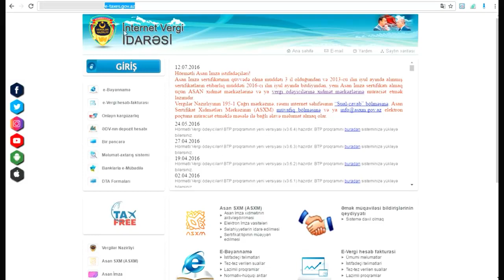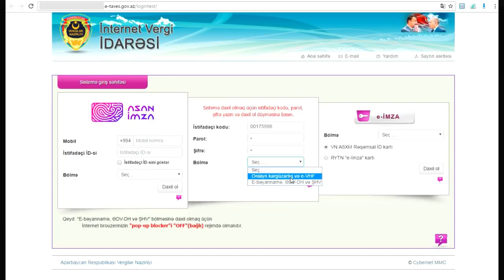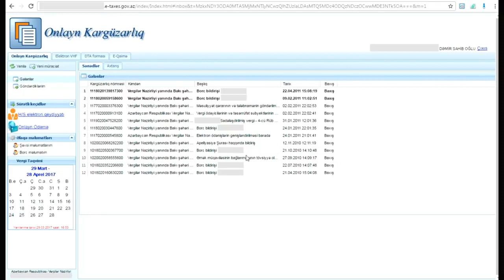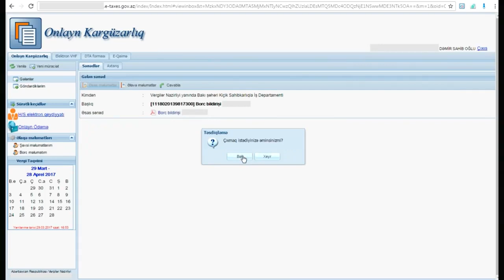Onlayn kargüzarlıqdan istifadə qaydası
Onlayn kargüzarlıqdan istifadə qaydası. Video-təlimat.